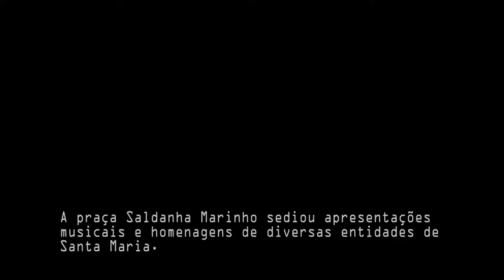Atos artísticos - Janeiro27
As atividades do Janeiro27: memória e futuro, na Praça Saldanha Marinho, tiveram uma série de manifestações de artistas e instituições em homenagem às vítimas da boate Kiss.